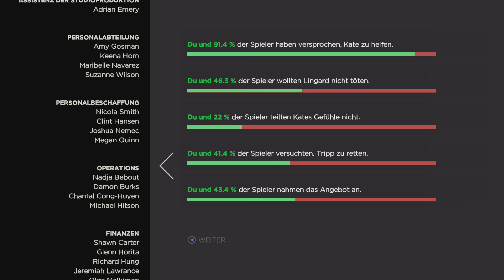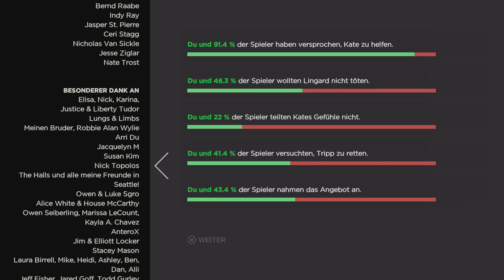Hinrichtung !!! | The Walking Dead: A New Frontier #15